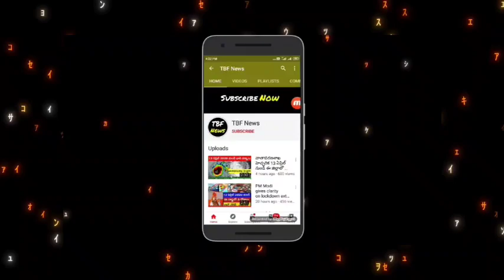రైతన్నలకు శుభవార్త ప్రతి సంవత్సరం 42000రూ |Farmer's news in telugu | # Runamafi | latest news telugu